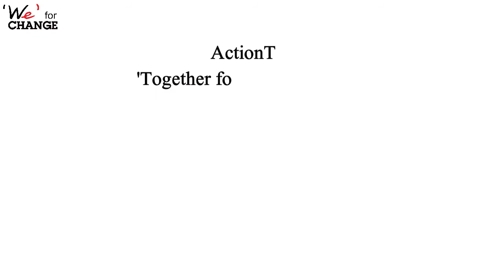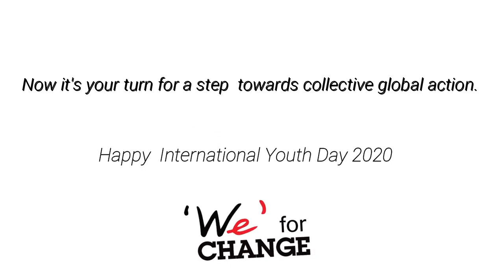International Youth Day 2020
‘We’ for Change on the occasion of International Youth Day 2020: Youth Engagement for Global Action, has aspired to highlight inspiring, exceptional and prominent works done by young people of Nepal, to strengthen youth voice and youth engagement through our video.
'We' for Change extends our appreciation to Peace First and Alert Fonds for Youth for supporting us for this cause.